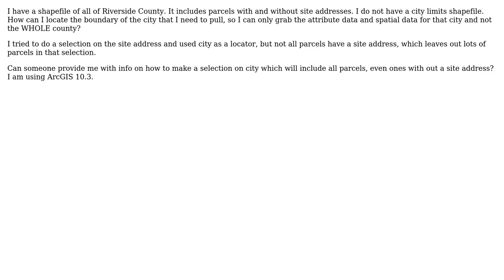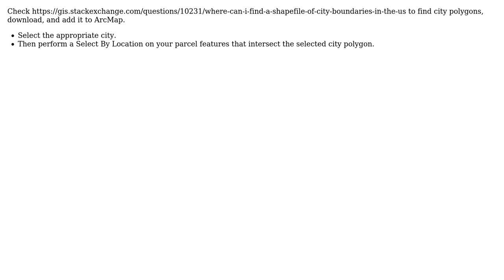How to subset data for whole county to just portion in particular city using ArcGIS for Desktop?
GIS: How to subset data for whole county to just portion in particular city using ArcGIS for Desktop?

With thanks & praise to God, and with thanks to the many people who have made this project possible! | Content (except music & images) licensed under CC BY-SA | Music | Images & others | With thanks to user PolyGeo user Kristen user Emil Brundage and the Stack Exchange Network Trademarks are property of their respective owners. You are responsible for your own actions.